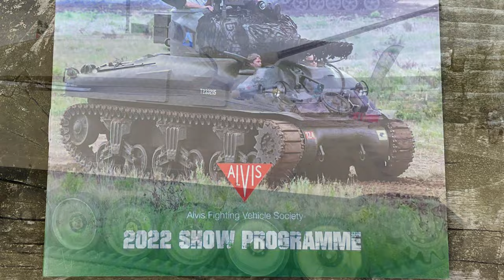Tanks Trucks and Firepower 2022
The Alvis Fighting Vehicle Society’s premiere show in Warwickshire. Plenty of military vehicles, living history groups and displays to make a great day out.